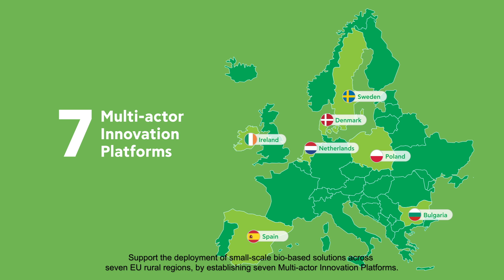MainstreamBIO Promo Video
🚨 It's video time!!

Our promotional video is now available for all 🎬

The video presents the main features of the project, its aims, its concept and its vision for the development of bioeconomy in rural areas across Europe ♻️
Discover how bio-based products can play a pivotal role towards future growth and addressing societal changes.